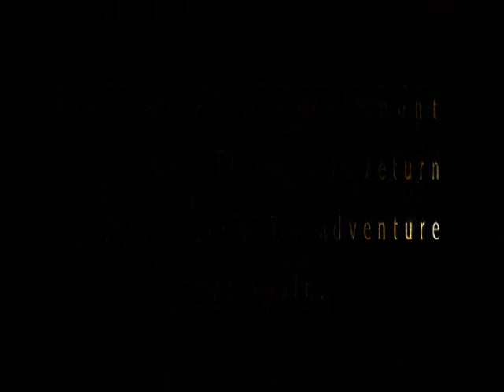Thimble - Say(final fantasy, Wow,Star Wars)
Funny Thimble video,
best song for human rights